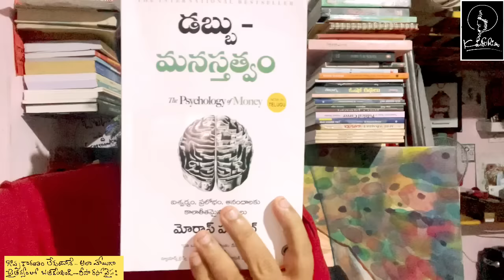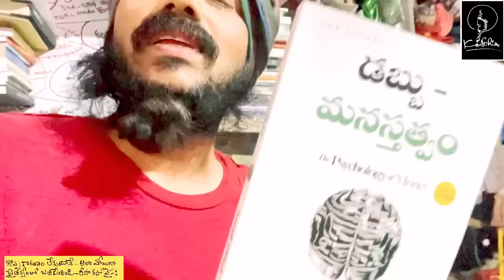The psychology of money.. డబ్బు - మనస్తత్వం ...review.. Risa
money is an important element. we all have to understand and deal with it.